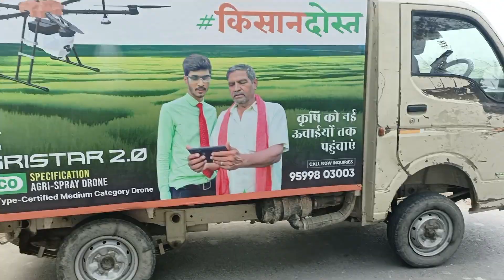dava chidakne wala drone khet mein dawa chidakne wala drone अब किसान कर सकते है ड्रोन से अपनी खेतो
अब किसान कर सकते है ड्रोन से अपनी खेतो में दवा का छिड़काव